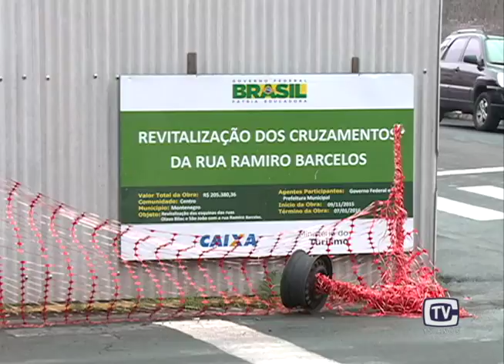Prédio em ruínas aguarda restauração 09/06/16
Quem passa pela Rua Ramiro Barcelos, no centro de Montenegro, já deve ter parado para olhar um dos prédios históricos do município que sofre com as ações do tempo. Mas em breve, o local pode ser restaurado.